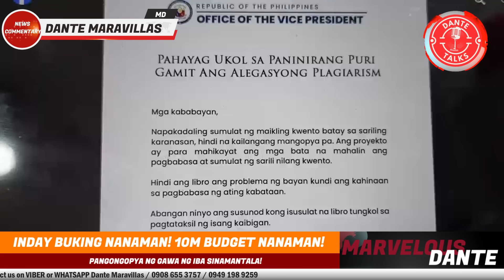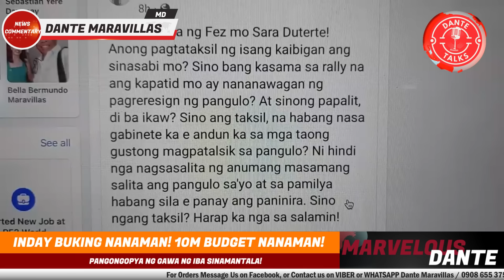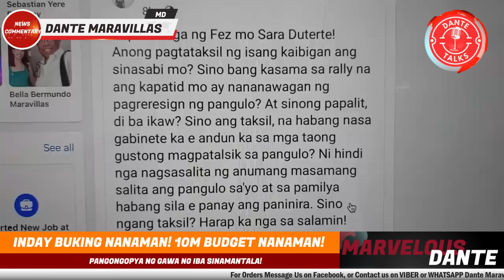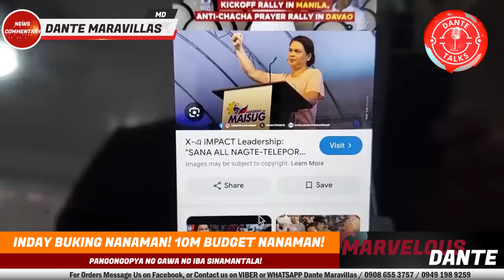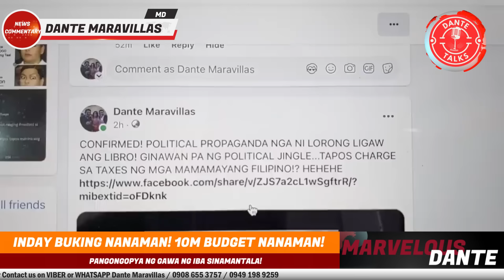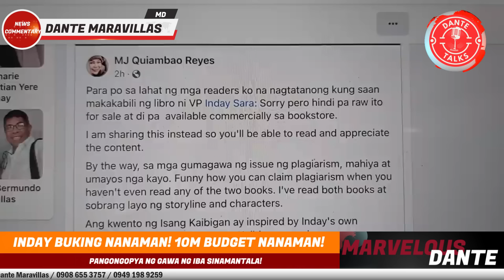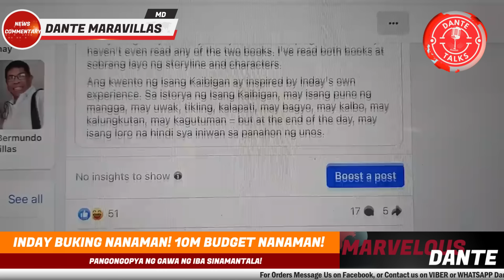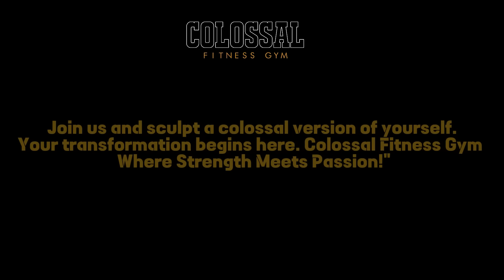INDAY BUKING NANAMAN! 10M BUDGET NANAMAN! PANGONGOPYA NG GAWA NG IBA SINAMANTALA!